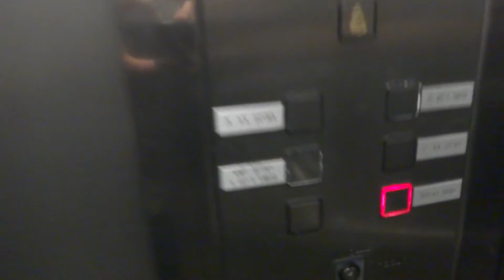Electra traction elevators at Cinema City in Ramat HaSharon(Office elevators)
---Office elevators---
Brand: Electra.
Type: Traction.
Capacity: 750kg / 10 Passengers.
Floor served: 6( 0, *1*, 2, 3, 4, 5).

(C)2012    maalit72